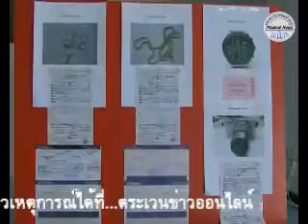รวบชาวฟิลิปปินส์มอมยารูดทรัพย์